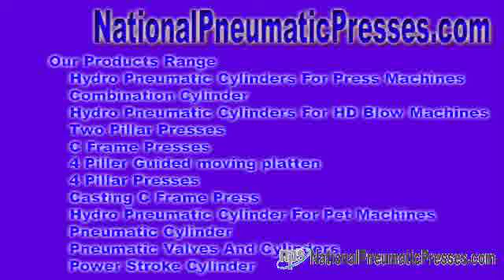hydraulic systems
pneumatic conveying systems Hydro Pneumatic Set of connections - We tender that souk hydro pneumatic interact, hydraulic pneumatic meet people, hydro pneumatic equipments, hydraulic pneumatic equipments, ...

Right just before use u . s . - National Pneumatic Systems Hydro Pneumatic Arrangement - We application so as to market hydro pneumatic make contacts, hydraulic ... nationalpneumaticpresses.com National Pneumatic Systems Mr. Sandeep Baniya No. 10, Dewan & Shah Industrial Est No. 4, Navaghar Method, Near Onida Company, Vasai Thane, Maharashtra - 401 202, India.
 hydraulic pneumatic equipments